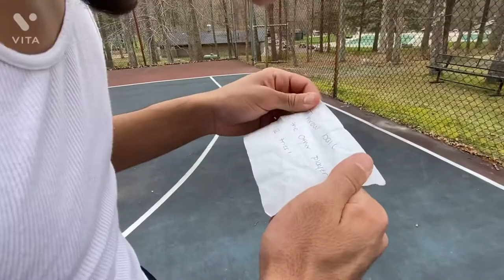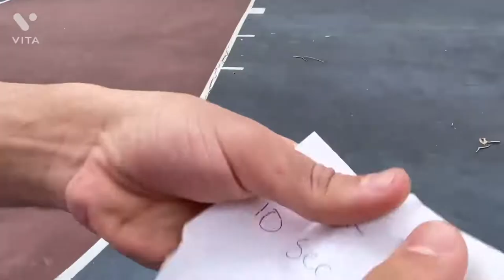Basketball Challenge 🏀 FT. PJ // Almost went to the hospital…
Let’s continue to build this family and take it all the way ❤️